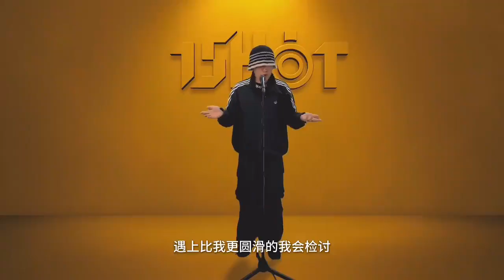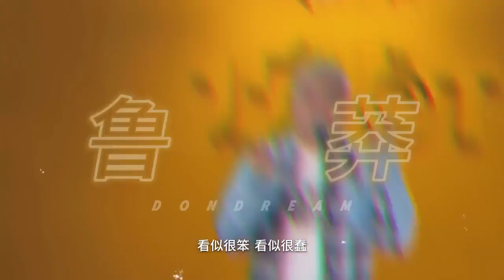Cypher来了！上海厂牌1Shot集结-Cee 寿君超 小酷 土人儿 西凹木 孤矢 颠倒 丹泽 DonDreamTK